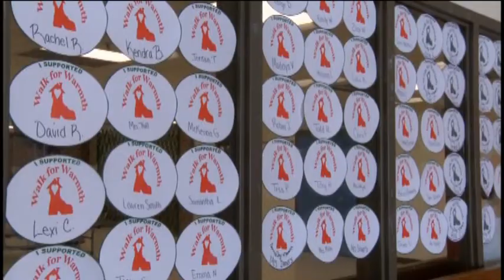Students Walk for Warmth in Manistique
Over a hundred students filled the streets of downtown Manistique Friday afternoon